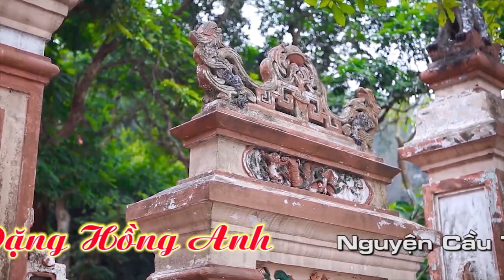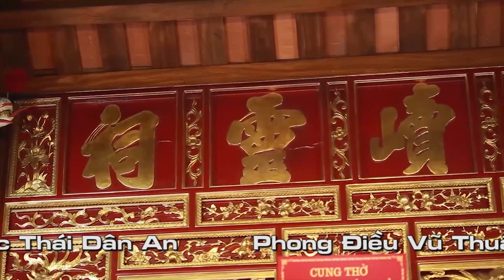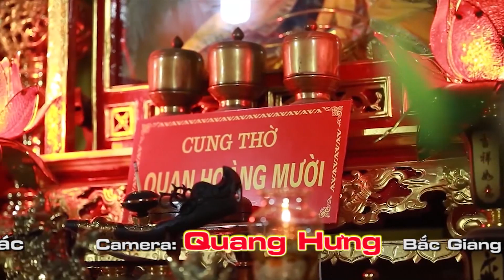Hầu Đồng Hầu Bóng Đẹp Nhất ;QUAN HOÀNG MƯỜI ! Đồng thầy Đặng Ngọc Anh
Hầu đồng là một nghi lễ không thể thiếu trong tín ngưỡng thờ Mẫu Tam phủ, Tứ phủ, tín ngưỡng thờ Đức Thánh Trần
Về bản chất, lên đồng là nghi thức giao tiếp với thần linh thông qua các ông đồng, bà đồng. Người ta tin rằng các vị thần linh có thể nhập thể linh hồn vào thân xác các ông đồng, bà đồng trong trạng thái tâm linh thăng hoa, ngây ngất nhằm phán truyền, diệt trừ tà ma, chữa bệnh, ban phúc, ban lộc cho các con nhang, đệ tử.
Người đứng giá hầu đồng gọi chung là Thanh Đồng, Thanh Đồng là nam giới thì được gọi là “cậu”, nữ giới được gọi là “Cô hoặc Bà Đồng”
Quay phim Hầu Đồng _ Hầu Bóng Chuyên Nghiệp : Full HD _ 4k _ 3D _ Flycam _ 3D.
Camera Quang Hưng 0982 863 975